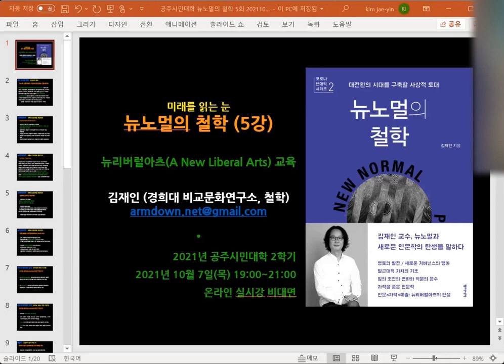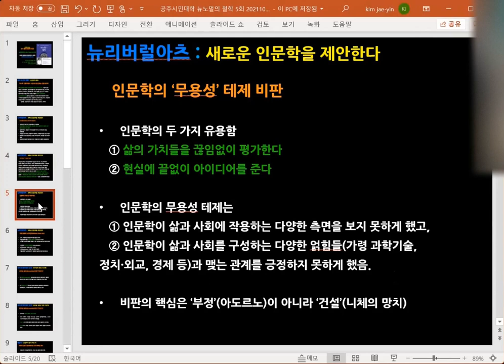[뉴노멀] 뉴노멀의 철학(5회 전반부): 뉴리버럴아츠(A New Liberal Arts) 인문학 (계속)